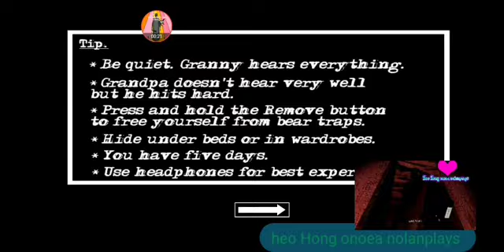granny chapter 2 in Mr bean full gameplay